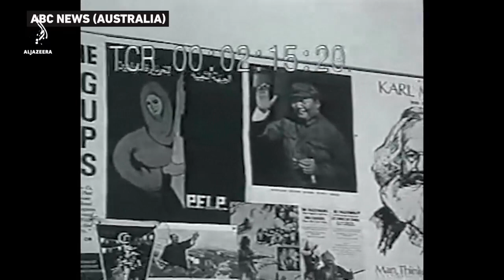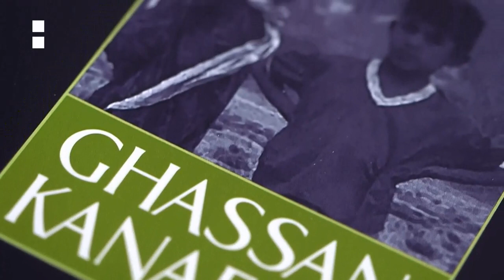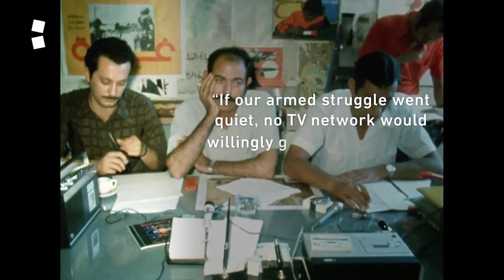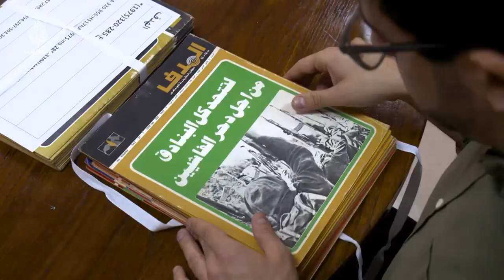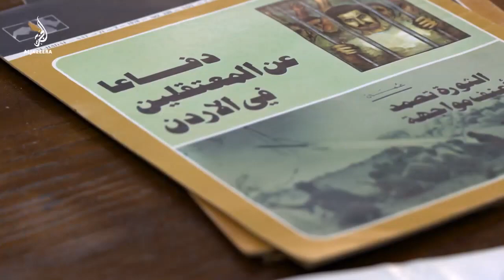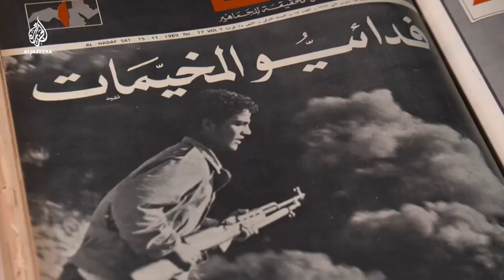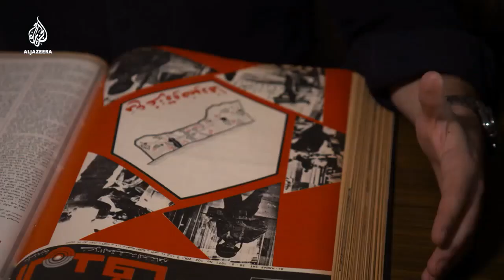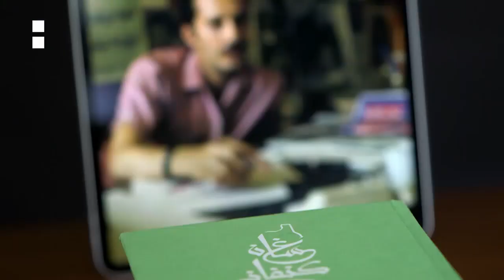The legacy of Palestinian intellectual Ghassan Kanafani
From Al Jazeera, 19 July 2020